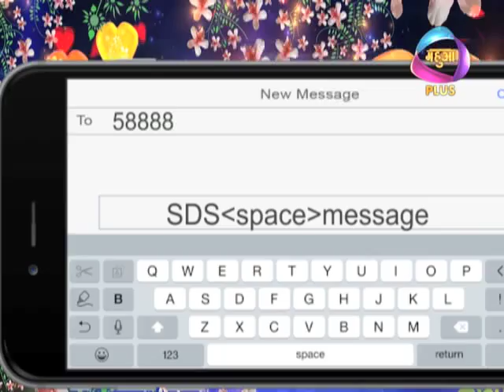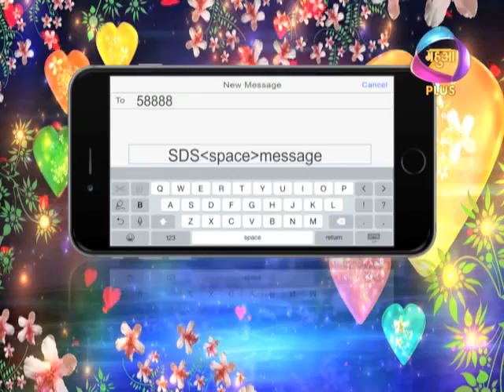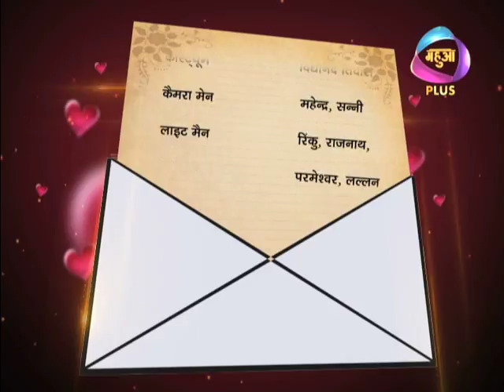SMS Dil Se Episode 84